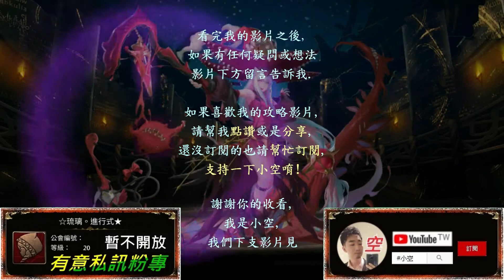【小空】[討伐戰]「飛躍的進化‧一般」綾波零一般房100%參考，戰友真嗣的主場！（影片字幕）（討伐戰活動─科學以外的世界）【神魔】◎麥卡錫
隊伍配置：
綾波零+綾波零巫女+渚薰+燃燈+13號機+碇真嗣
※EVA粒子刀+1秒或陽電子砲-1cd。
※其餘龍刻搭配參考影片使用。

第二張綾波零巫女建議選配，
王關增傷用。

第三張渚薰建議必備，
解五屬/高c盾使用。

第四張燃燈建議選配，解心珠盾。
可換姜子牙/雙子/其他轉心角替代

第五張13號機建議必備，
技1EVA解鎖、技2調整版面用。
可換因其都。

音樂版權屬 Mad Head Limited. 所有